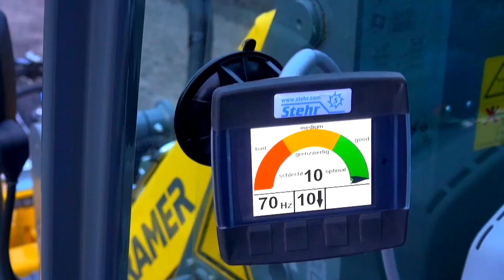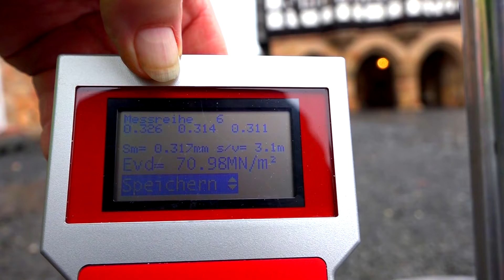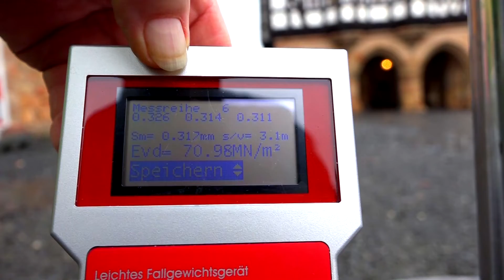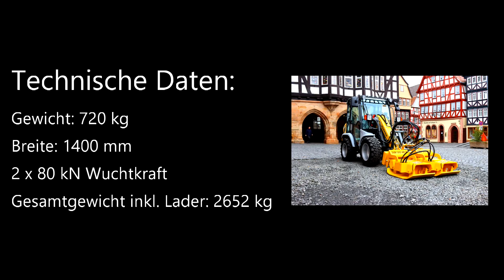Stehr Plattenverdichter im Einsatz bei denkmalgeschützten - historischen Umgebungen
Stehr Plattenverdichter in Einsatz bei denkmalgeschützten - historischen Umgebungen.